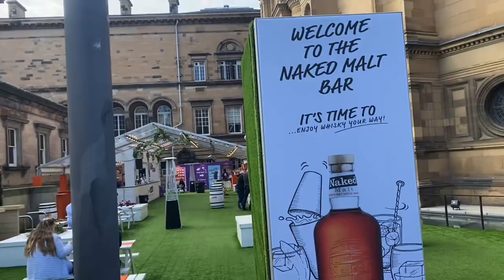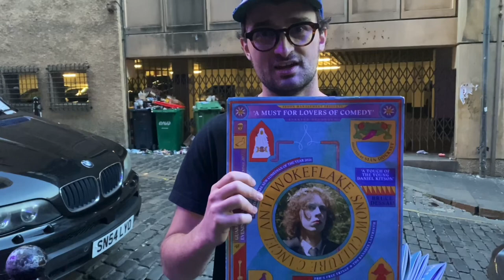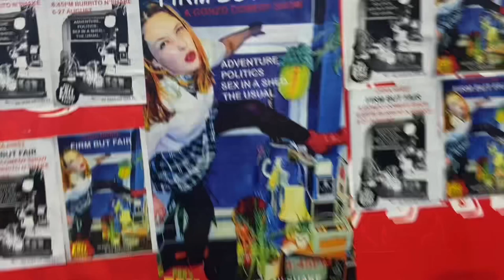2022 Edinburgh Fringe Fest Pt. III